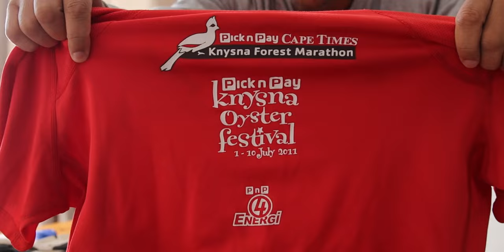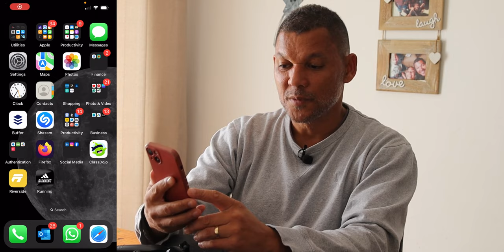The Gear I use when Running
When I started training for my first marathon I simply started with whatever I had in my clothing drawer. Nothing fancy

While I have moved up to some newer things, like shorts that don't have holes in them, most of what I'm using today, only 7 weeks into my training, is the things I already have.

I did get new shoes, but only weeks after training and when I realised that I was committed and I was convinced that the old shoes had lived a good life 😁

In this review I go into why I recommend using good socks when running longer than 10km, the shorts that I chose and the minor modification I made to them to make my runs so much more comfortable, and some of the technology I use to get smooth video while I'm taking a run

Mostly I want to say thank you to everyone that's supported me through this journey. With just two weeks left before I take that "one last start", I'm feeling very excited and also a little scared to be honest.

All I can do now is to show up on the day. What happens from there I will have to take, just one step at a time.